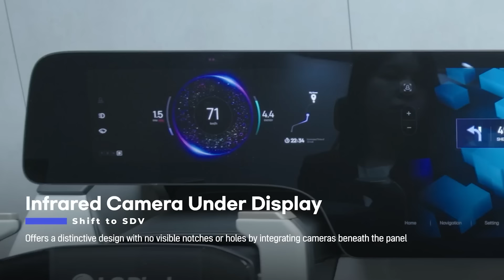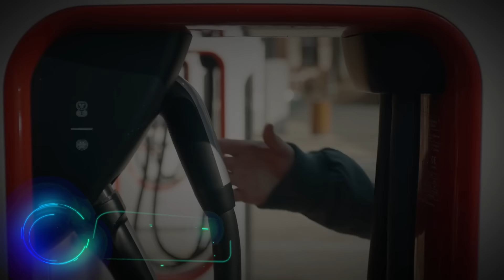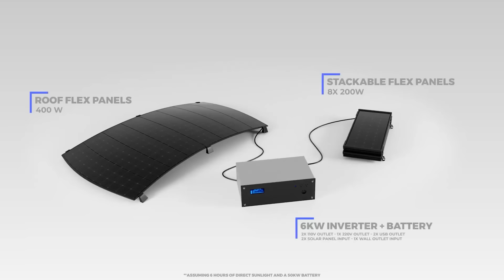COOLE ERFINDUNGEN, DIE DEIN AUTO AUF EIN NEUES LEVEL BRINGEN WERDEN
3) Nordtrack

4) LG SDV

5) Tilta Hydra

6) Sanctum Seat Ventilation System

7) Rock Slide

8) EV Solar Kits

11) Tryhomy Car Folding Bed

15) Quattro Caravan Mover/ E-GO
(preview)